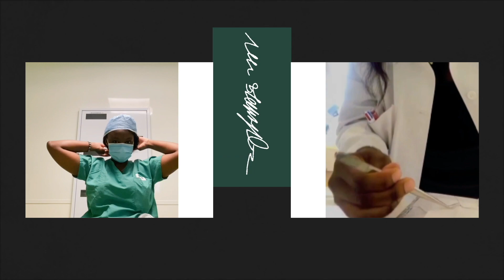MEDICAL SCHOOL EXPERIENCE IN ROME, ITALY - Last Day of Med School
Hello amazing people! Join us this week as we share some of our most memorable med school experiences and how we coped with med school in general.

Time Stamps:
00:00 - Intro
00:48 - Medical School Experience (Alessio)
04:16 - Medical School Experience (Ameer)
05:10 - Medical School Experience (Menrit)
06:40 - Medical School Experience (Giulia)
07:30 -Medical School Experience (Amro)
08:26 - Medical School Experience (Hazel)
11:36 - Conclusion

If you have any questions or remarks feel free to leave me a comment on one of my youtube videos or follow me on instagram or twitter and send me a DM over there!